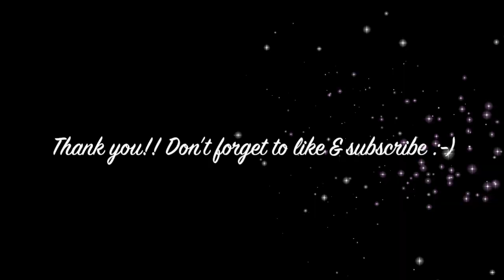12:51 - Krissy and Ericka (COVER SONG By Charlotte Francine) || ***Please read description.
So, this song was originally performed by Krissy & Ericka. I decided to make a recording of this cover last 2014 (for guitar backing track and vocals). My friend Dave, actually took a video of me recording this in the studio in Cebu, Philippines.

I remembered having this song in my drive and also had some photos/footage during our funshoot with Ate Arlene in Blue Door Issaquah. So, I made this cover video :) You may notice the words I am mouthing is not synching with the lyrics of the song because it was not really intended for it in the first place.